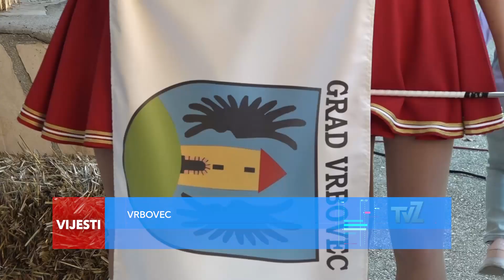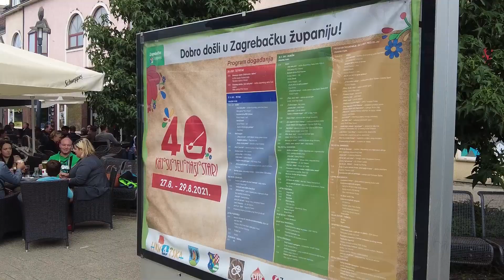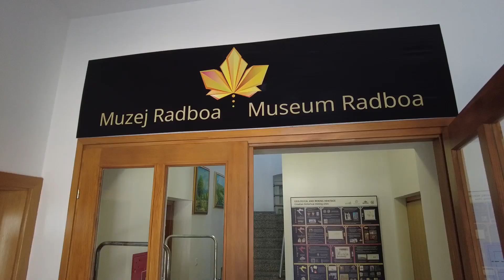Televizija Zapad - Podnevne Vijesti 30.08.2021.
U Vijestima pogledajte:

0:00 - NAJAVA VIJESTI

0:34 - PRVI GLAS ZAGORJA U SV. KRIŽU ZAČRETJE
Pobijedila profesorica povijesti

3:14 - "KAJ SU JELI NAŠI STARI" U VRBOVCU
Manifestaciju posjetio i predsjednik RH-a

5:29 - NOVINARSKA TURA JU ZELENO ZAGORJE
Promocija centra za prirodu Radoboj

7:52 - TURNIR U ODBOJCI NA PIJESKU
Osam ekipa nastupilo u Kumrovcu

9:53 - VREMENSKA PROGNOZA
Danas će na području grada Zagreba, zagrebačke i krapinsko-zagorske županije očekuje sunčano s promjenjivom naoblakom